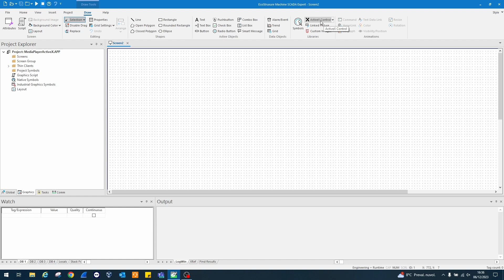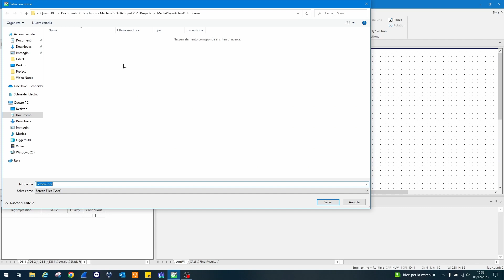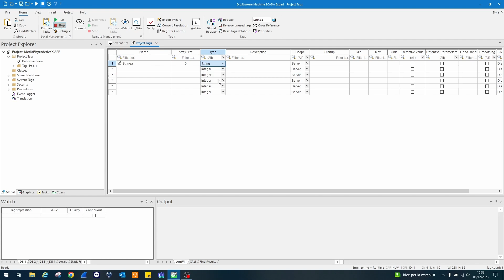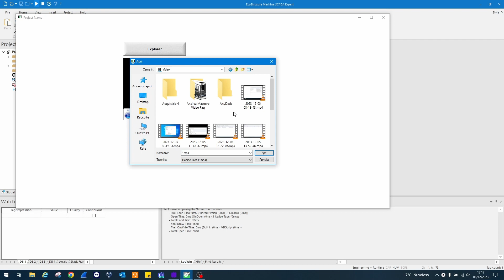Riprodurre un file.mp4 selezionandolo da file explorer su EMSE | Schneider Electric Italia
Riproduzione di un video in formato .mp4 in runtime all’interno del software Scada selezionandolo dal file explore su  Ecostruxure Machine SCADA Expert.